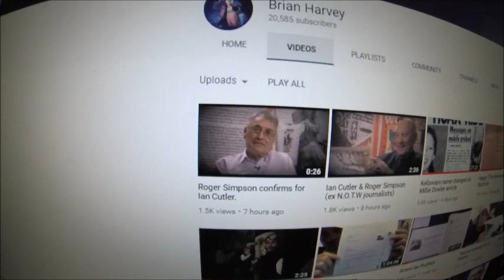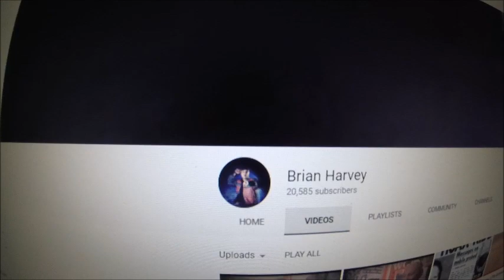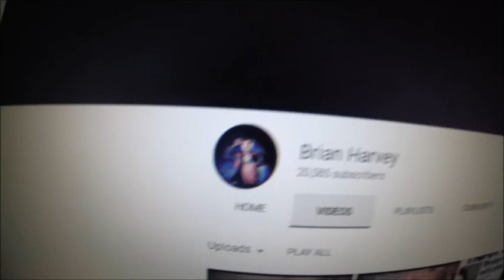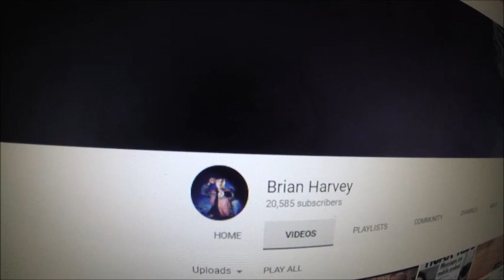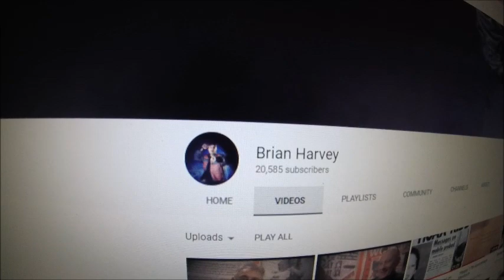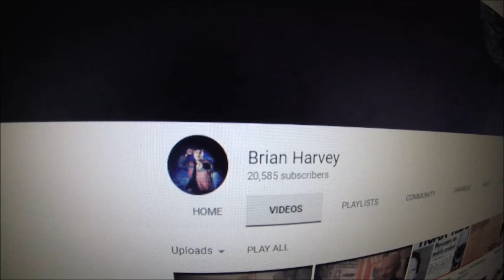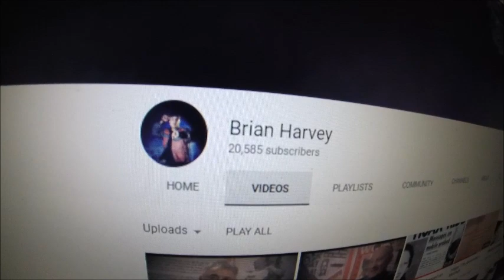Face your real opposition Mr Brian Harvey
Live Skype business ... Let's go kid, your chance to prove me wrong.
Brian, without the money and cointel behind you, you are nothing lad. I will carry on showing people the real truth about this game you are playing until you actually do leave YT for good. (Not just pretending to leave for publicity either lol) Skype chat you and me, when you are ready.